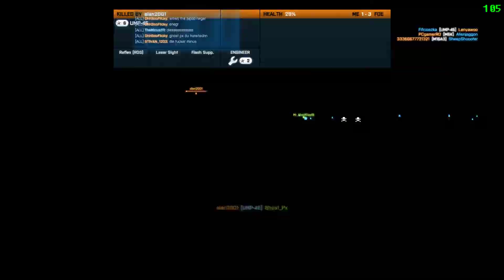Gunplay with Support and MG36 on Noshahr Canals TDM [Battlefield 3]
My favorite LMG for the Support class and in my opinion the best one out of the rest of the light machine guns.

Point-of-View gameplays to provide proof that I play 110% clean. I don't cheat or use any macros. I have never used anything before and never will. Bullshit moments happen all the time to all players, because of the game's bad networking and hit registration.